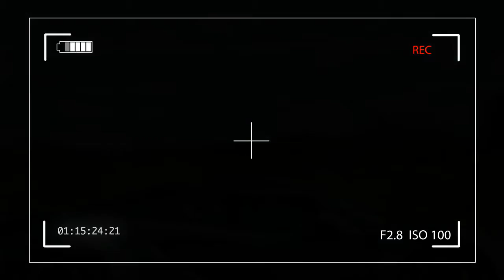[HOT NEWS] Hennessey Venom GT reaches 270 49 mph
Hennessey Venom GT reaches 270.49 mph

BACKSOUND BY TOBU